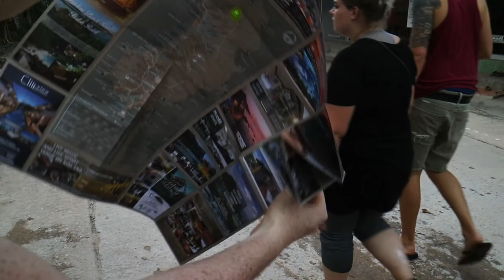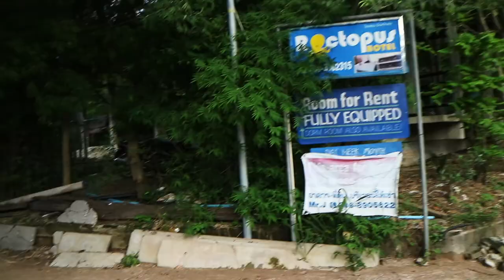Partypatrullen on tour - Koh Tao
Filmad med Canon EOS M3.
Staring:
Gustav Karlsson
Gustaf Mattsson
Simon Dellve
Christopher Milsom
Henrik Ceasar
Jon Ankarcrona
Axel Herner
Jacob Benon
Wilhelm Olbin